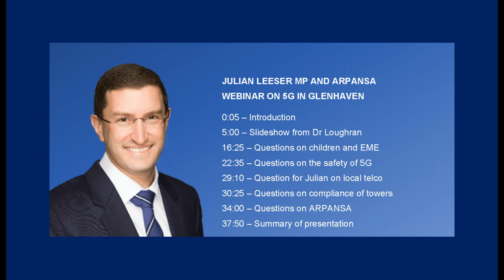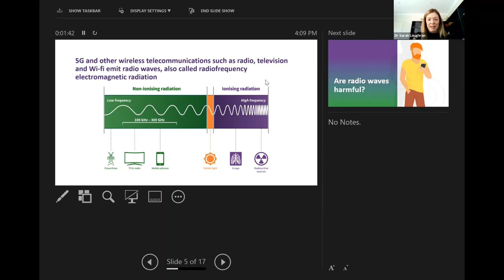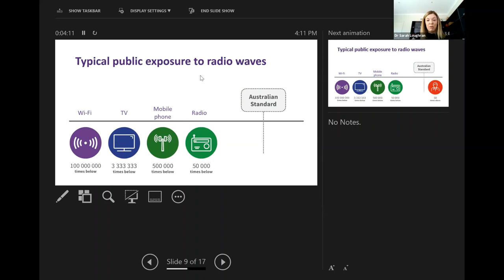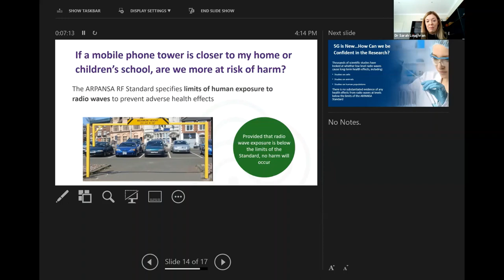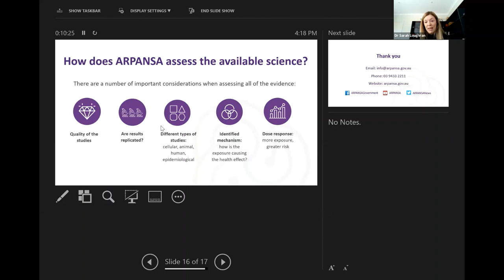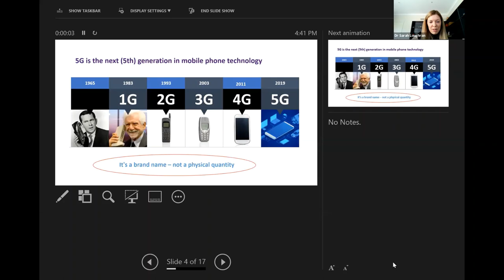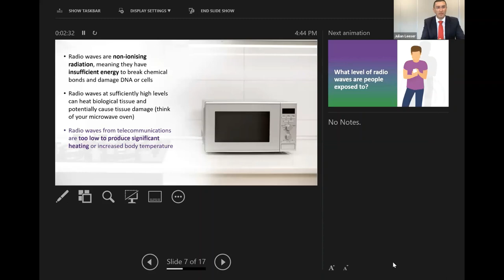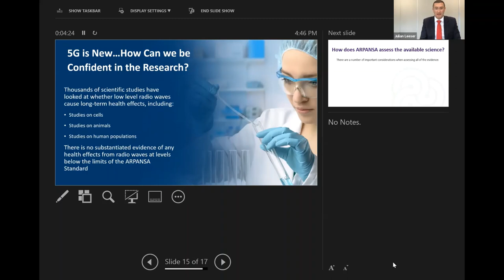Forum on 5G in Glenhaven with ARPANSA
Please join Julian Leeser MP and Dr Sarah Loughran, Electromagnetic Energy Director at the Australian Radiation Protection and Nuclear Safety Agency (ARPANSA) in a webinar to address the community on 5G concerns. This is the agency responsible for regulation of electromagnetic radiation in Australia.

Dr Loughran is a former academic who has spent her career researching Electromagnetic Radiation and its health effects. She is also a current member of the World Health Organisation (WHO) Radio Frequency Environmental Health Criterion Evaluation Committee and is an elected member of the International Commission on Non-Ionizing Radiation Protection's (ICNIRP) Scientific Expert Group.